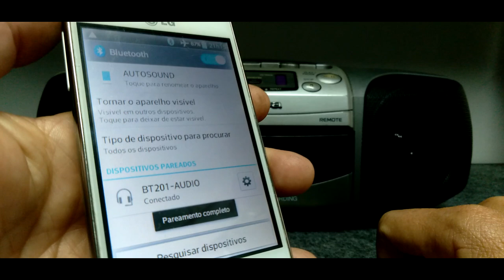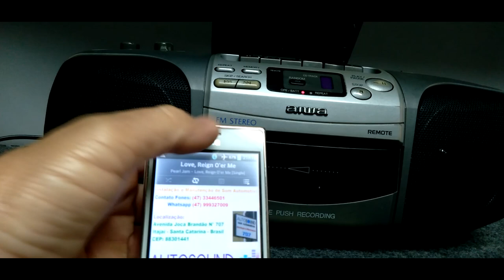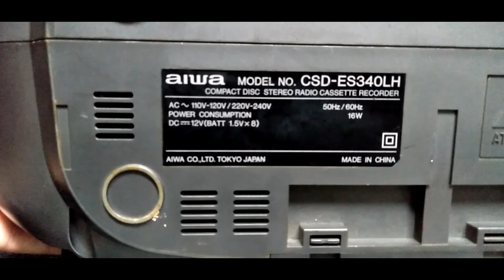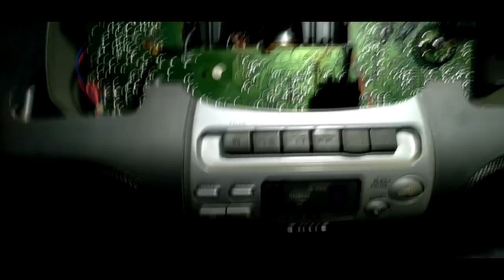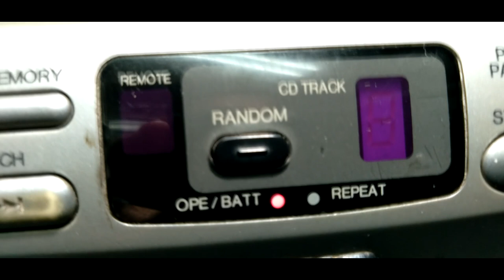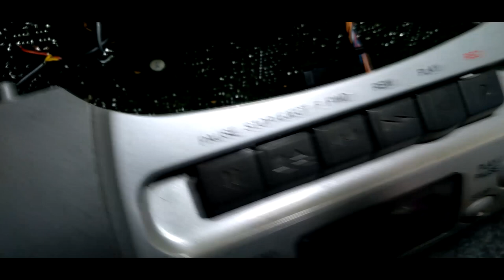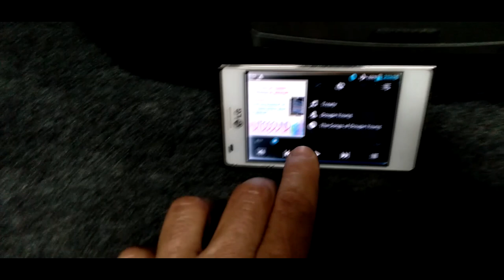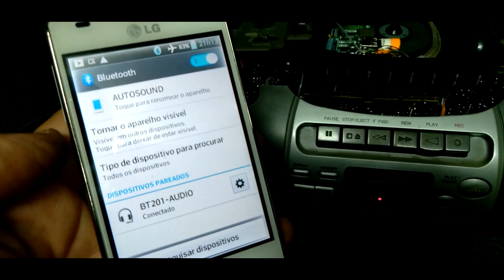AIWA CSD-ES340LH BOMBOX SOM BLUETOOTH USB RÁDIO CASSETE CAIXA MICRO (MINI SYSTEM) 3x1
Sobre o video :

Este é o receptor de rádio AM FM - leitor de fitas cassete e compact disc modelo CSD-ES340 do fabricante Japonês Aiwa.

Após uma revisão e troca dos alto falantes este aparelho estava em funcionamento normal o sintonizador de rádio AM e FM e também a unidade de leitura de fitas cassete.

Mais o leitor de disco tem a sua unidade ótica defeituosa não conseguindo mais realizar a sua função.

  O reparo seria a troca da unidade ótica que já não é mais muito utilizada popularmente.

Resolvi instalar de uma maneira mais simples sem muitos gastos e adaptações uma placa mista de leitor USB e receptor bluetooth internamente no espaço da não mais utilizada unidade de disco.

Poderia, caso houvesse necessidade, preservar todas suas funções originais, além de, acrescentar estas novas funções.

 Mais intenção aqui era reduzir gastos e mão de obra já que um aparelho deste tipo hoje não tem um valor de revenda que compense o investimento.

Nos momentos finais deste vídeo mais imagens de como foi a parte de conexão da nova placa ao equipamento.

   Um dos motivos que me levaram a fixar a placa nesta posição exposta foi o fato de ela ter o conector de entrada usb e botões de comando na sua parte superior ocasionando mais mão de obra e material para colocar os mesmos em outro local.